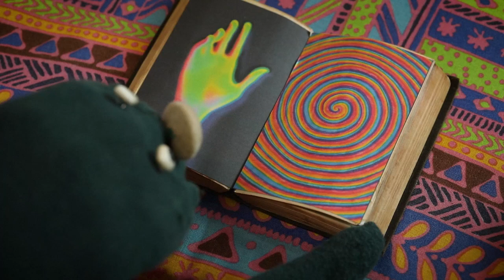That was Decaf, Right?!? | Stumptown TV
Dude that was decaf, right???

Get Stumptown delivered directly to door by signing up for our coffee delivery subscription